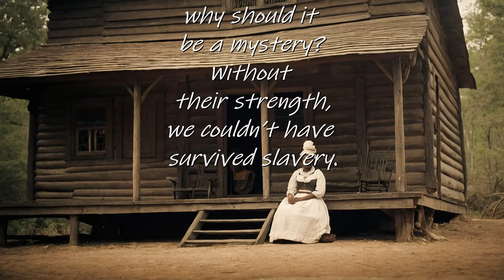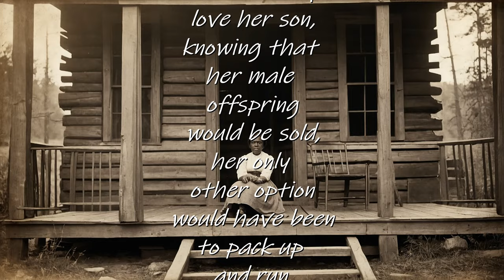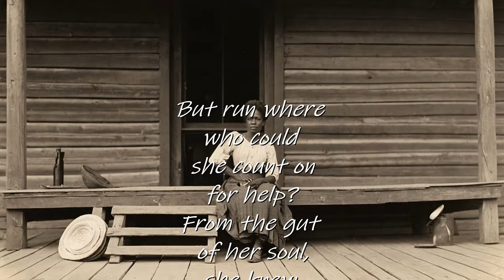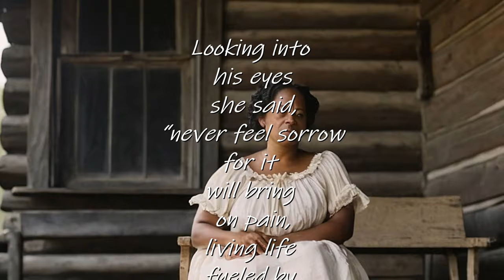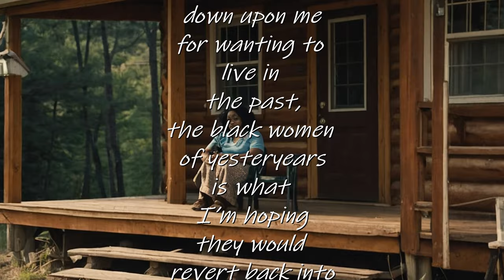Black Women of Yesteryear (tribute to the GA. Black women for saving democracy)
Black Women of Yesteryear (tribute to the GA. Black women for saving democracy) we need to go back into history to study the effects that black women have on our communities. Women in general are the true backbone of each family. Remember this, the first person to teach you was your mothers. Without mothers could this planet survive? Bless the women in our lives.